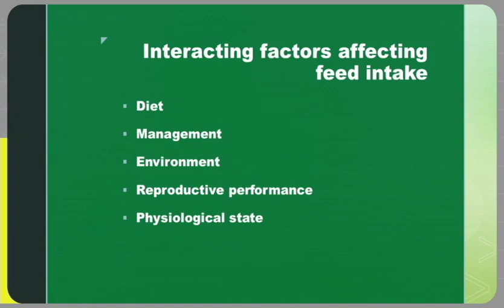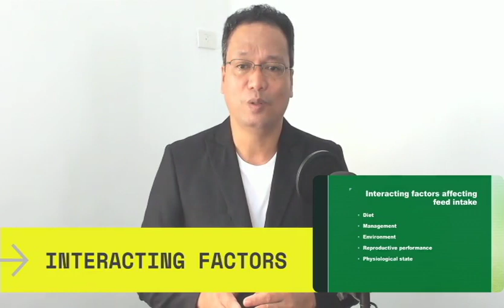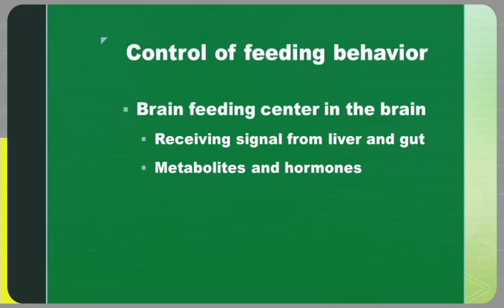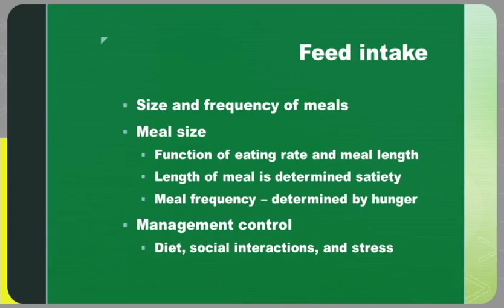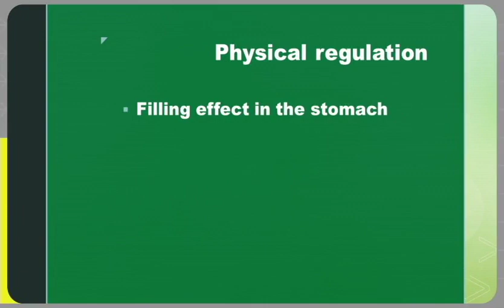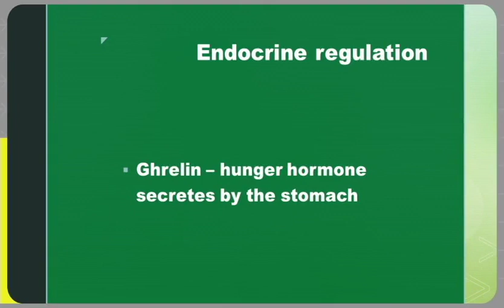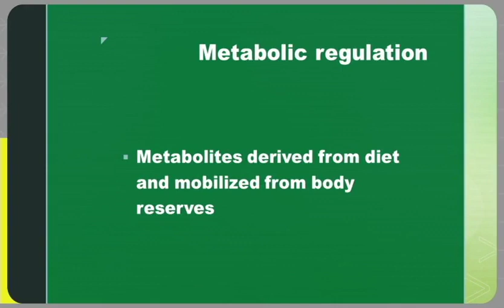Mekanismo sa Pagpakain ng Alagang Hayop